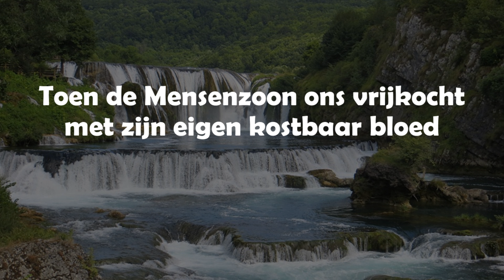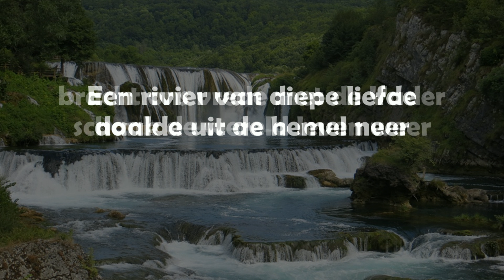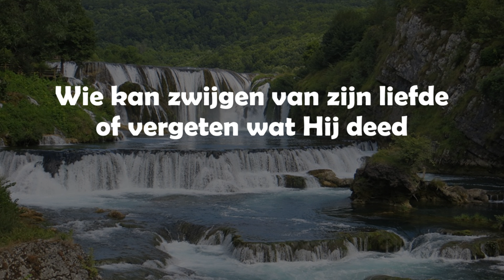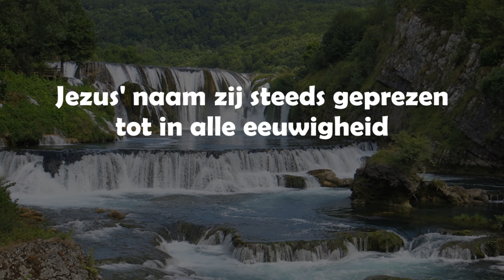Opwekking met tekst 674 Zie de stroom van Jezus' liefde (versie 3)